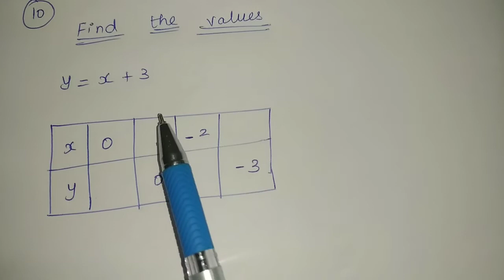8 std maths, Exercise -3.9, 10 th roman, (1,2,3) sums.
8 std maths, Exercise -3.9, 10 th roman, (1,2,3) sums.

8stdmaths Exercise -3.9#10th romansums#tamilnadu#newsyllabus#fullterm#